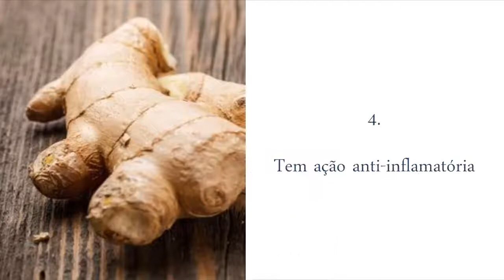7 Benefícios do Gengibre | Quais os Benefícios do Gengibre? | Gengibre Ajuda a Emagrecer?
7 Benefícios do gengibre | Gengibre emagrece?

-- "Como Fazer Chá de Gengibre Com Limão" Veja!
-- "7 Benefícios do Alho" Assista!

Pesquisas Relacionadas:

gengibre,benefícios do gengibre,
quais os benefícios do gengibre
benefícios do gengibre para emagrecer,
benefícios do gengibre para saúde,
gengibre emagrece,
gengibre é bom para gripe,
gengibre é termogênico,
gengibre ajuda a emagrecer,
gengibre emagrece,
gengibre é termogênico,
termogênico,emagrecer,
alimento termogênico,
como usar o gengibre para emagrecer,
gengibre faz mal,
gengibre faz bem,
gengibre faz mal para pressão alta,
gengibre faz mal para presssão,
qual o beneficio do gengibre para a saude
chá para emagrecer de gengibre com limão
cha de gengibre e limão para emagrecer
gengibre emagrece,
gengibre é termogênico,
cha de gengibre com limao emagrece mesmo
gengibre quais os beneficios para a saude
gengibre,benefícios do gengibre,
gengibre emagrece,
gengibre é termogênico,
termogênico,emagrecer,
alimento termogênico,
gengibre faz mal,
gengibre faz bem,
gengibre e seus beneficios para a saude
agua com limao e gengibre ajuda emagrecer
qual o beneficio da gengibre para saude
gengibre emagrece,
gengibre é termogênico,
os benefícios da gengibre para a saúde
gengibre,benefícios do gengibre,
gengibre emagrece,
gengibre é termogênico,
termogênico,emagrecer,
alimento termogênico,
gengibre faz mal,
gengibre faz bem,
receita de gengibre com limao para emagrecer
qual o benefício do gengibre para saúde
receita de gengibre com limão para emagrecer
cha de limao e gengibre para emagrecer
agua com limão e gengibre para emagrecer
qual o beneficio do gengibre para emagrecer
água de gengibre e limão para emagrecer
agua com gengibre e limão para emagrecer
como devo tomar o cha de gengibre para emagrecer
gengibre,benefícios do gengibre,
gengibre emagrece,
gengibre é termogênico,
termogênico,emagrecer,
alimento termogênico,
gengibre faz mal,
gengibre faz bem,
qual o beneficio da agua com gengibre
receita de agua com gengibre e limao
como fazer chá de gengibre para emagrecer
qual o beneficio do cha de gengibre
chá de gengibre com limão emagrece mesmo
gengibre emagrece,
gengibre é termogênico,
como fazer agua de gengibre para emagrecer
agua para emagrecer com gengibre e limao
agua para emagrecer com limao e gengibre
cha de gengibre com limao para emagrecer
qual a utilidade do gengibre na medicina
gengibre,benefícios do gengibre,
gengibre emagrece,
gengibre é termogênico,
termogênico,emagrecer,
alimento termogênico,
gengibre faz mal,
gengibre faz bem,
como fazer cha de gengibre com limao
como devo tomar o gengibre para emagrecer
cha de gengibre para emagrecer com limao
receita de agua com limao e gengibre
termogênico,emagrecer,
alimento termogênico,
qual o beneficio do gengibre com limão
posso tomar cha de gengibre todo dia
cha de gengibre e limao para emagrecer
agua de gengibre com limao para emagrecer
gengibre,benefícios do gengibre,
gengibre emagrece,
gengibre é termogênico,
termogênico,emagrecer,
alimento termogênico,
gengibre emagrece,
gengibre é termogênico,
gengibre ajuda